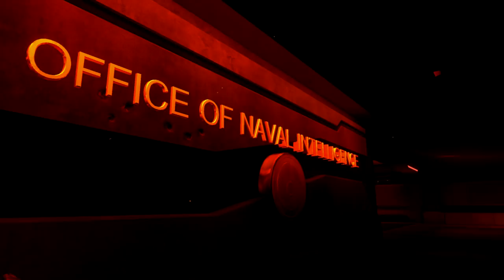What happens when you betray ONI...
Try Audible for free and get a free Halo audiobook to keep while also helping me out!

Huge props to Elzie for the L I T new intro + outro sequences, you can follow him

MAJOR thanks to the following Patrons for their extremely generous donations!:

ＩＣＯＮＩＣ　ＯＮＥ:

Jack Madden
Eric Brown
Sam Grafton
Bruin98
Hayden Woods

PRIMORDIALS:

TheArdentPrayer
TOMAHAWKM468
Taylor Hayden
Evan McBride
Locust5637
Bruin98
Momo Kawashima
Shikata-Ga-Nai
Foxy
Mjolnir 117
Christopher Johnson
Matthew Blankenship
Pierre Artigouha
Manu Mitrik
Toni Redgrave
Ben Richards
Jim Sisouvong
Regan Sink

GRAVEMINDS:

Ankari
Julian Lares
Azurane
Pirate Lahaie
Alex Agui
Blade Erebos
Toni Redgrave
OkiJay
Ethan Lutjen
Adam
TheBlueSensei
Thebanana3
Two Penny Props
The Office of Naval Intelligence

ONI have a record of making people who cross them 'disappear'. Today, we're taking a look at the top secret facility these unlucky few are taken...

Litecoin address: LWzHubpGiek2iAgSDz38xHiQw71a6nzdeL